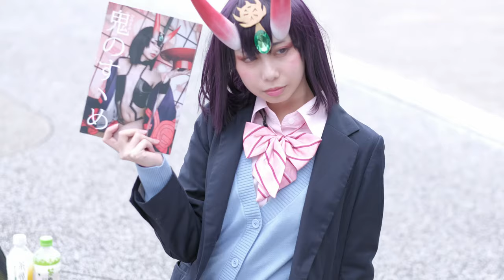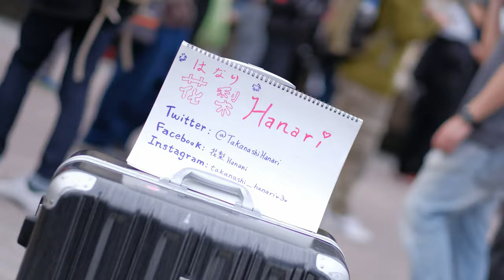台湾FF33 │ 拖片1年㊣業界標準 │ fancy frontier 33 🎵 FF33 🇹🇼 花博公園🆎💢🤙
Post-production by DaVinci Resolve 15